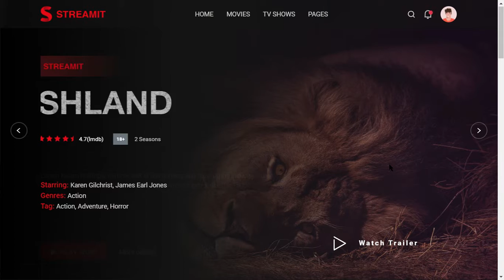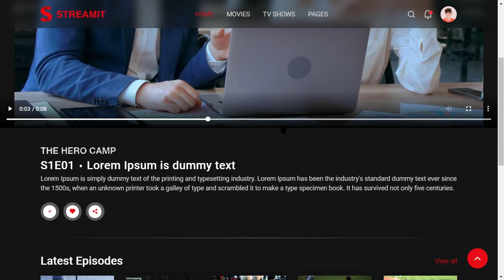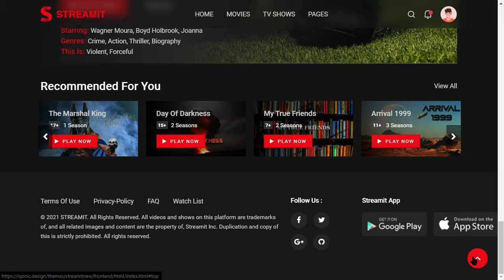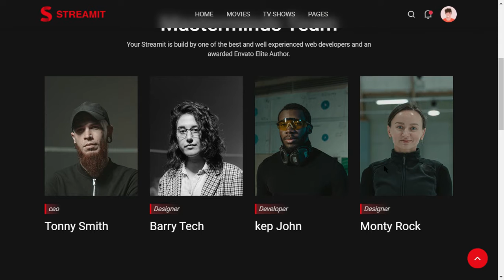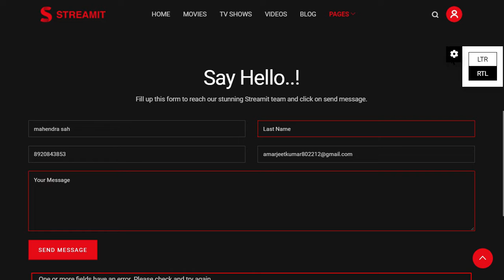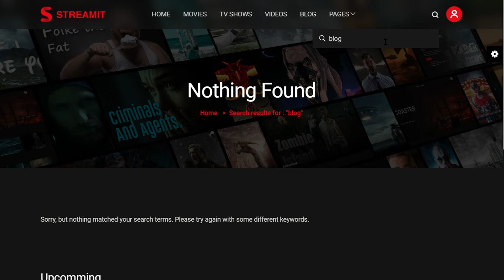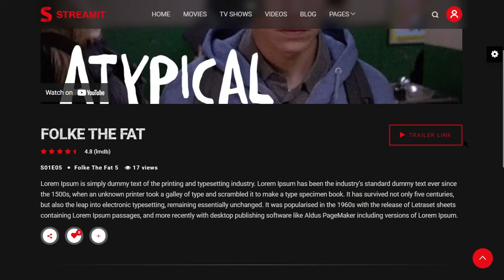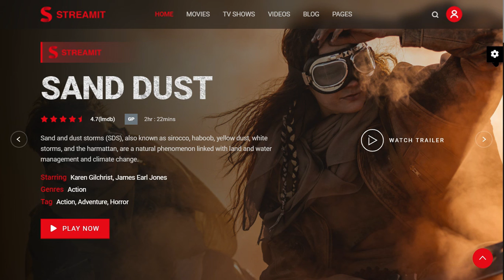How To Create an Movie Website Using HTML,CSS,JAVASCRIPT & BOOTSTRAP | Bootstrap Website(CodicGyan)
Feature Of Rich Video Streaming Template:-

Streamit is a powerful HTML template for Video Streaming platforms. It is a sleek and clean looking dashboard and front-end. With some unique features and stunning UI/UX elements, StreamIt template is a perfect package for any media or video, movie, show streaming related webapplications.

It has beautiful front-end pages, fully functional admin panel, rating list and user list. You can add movie as well as shows on Streamit. You’ll get ready-to-use login page and pricing page.

Why Choose StreamIt:-
It is extremely functional and easy steering feature. Streamit is perfectly apt for creating video blogs, video tutorial sites and podcasts. Your Streamit is a responsive website dashboard template and is fully adaptive.

Links:-

I make videos for you.

Codic gyan is a Channel for Learning Complete Responsive Website Design, Css Animation and Hover Effects, Amazing Vanilla Javascript Projects, Creative UX And UI Design Using HTML & CSS and Much more. HTML5, CSS3, JAVASCRIPT, J QUERY, BOOTSTRAP Website Designs.

If you learn something new today please do consider.

➦Some Tags:-